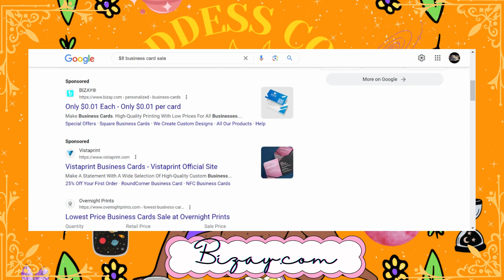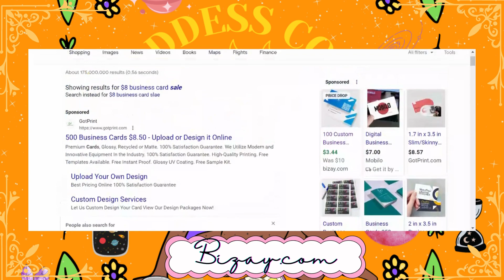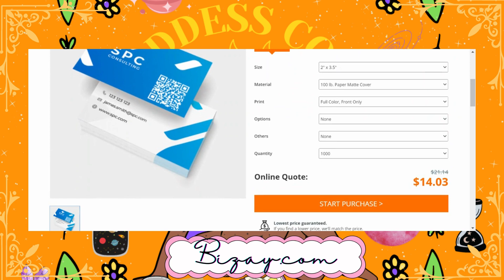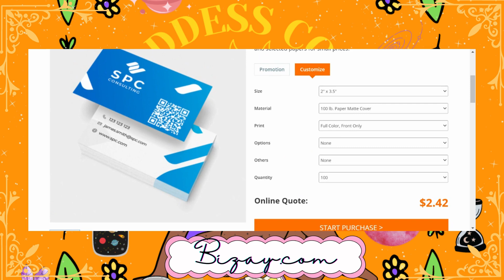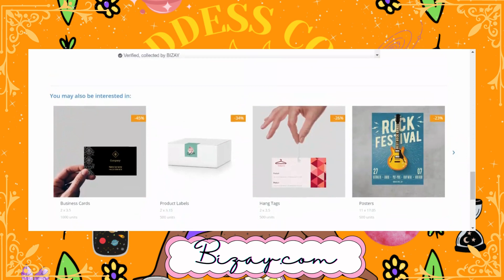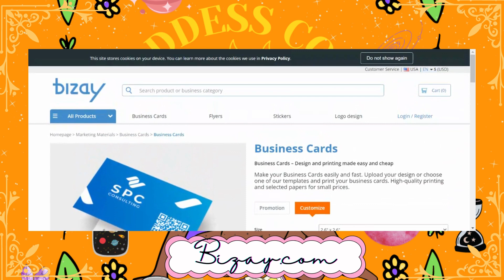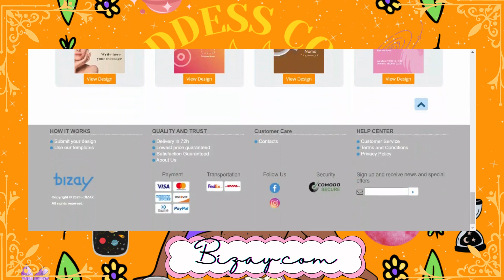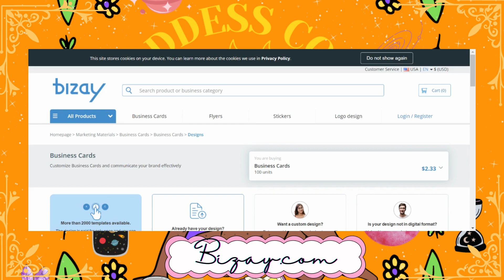Bizay.com:: $3 Business Cards :: The Goddess Complex LLC ::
:: IG :: @GODDESS_COMPLEX777 &  @thegoddesscomplexllc
:: FB :: THE GODDESS COMPLEX / LLC
:: TW :: @goddesscomplex7
:: TIK :: THE GODDESS COMPLEX

Partners & Affilaites
Magick Planet